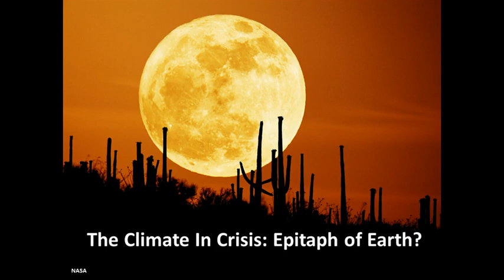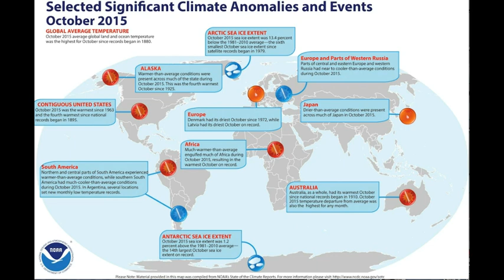Dr. Reese Halter, The Climate In Crisis: Epitaph Earth?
A narrated report. The latest research findings on the climate, forests, species and oceans in crisis.